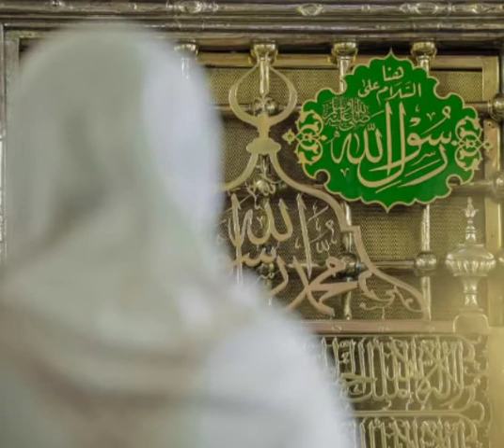قمر سيدنا النبي هدية. لكل محبي رسول الله ❤️صلى الله عليه وسلم❤️